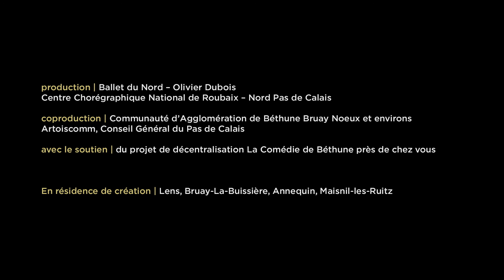DANSEWINDOWS 2015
"Quatorze tours" de Danya Hammoud et "Allégorie" de Sophiatou Kossoko
Création jeune public à partir de 8 ans